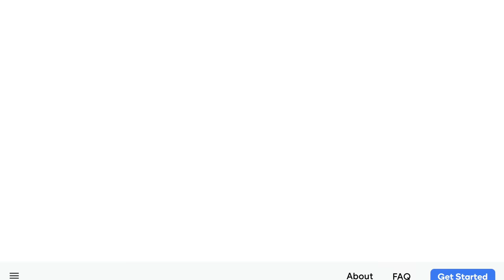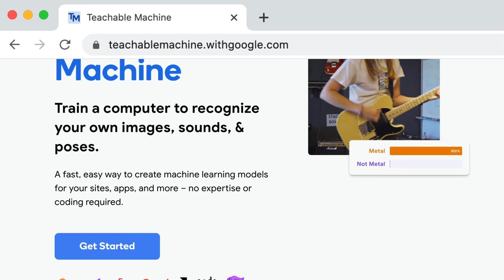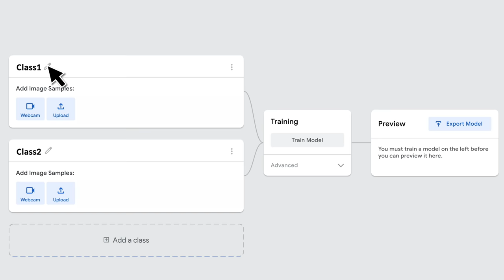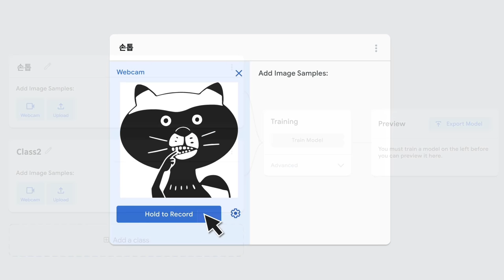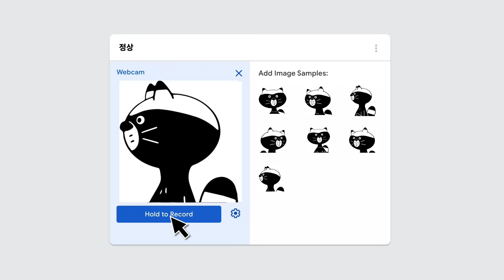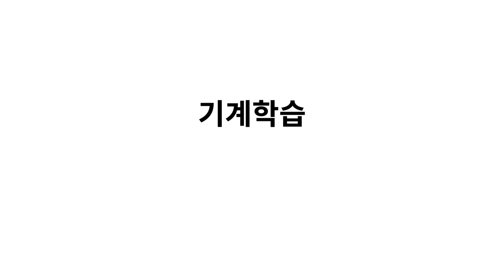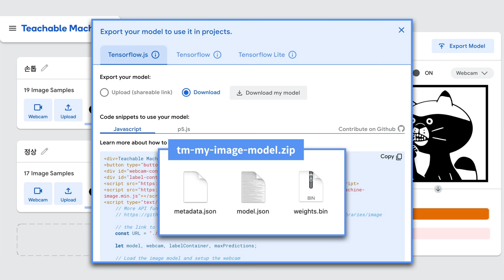Machine learning 1 - 5. Teachable machine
전저책 버전으로도 공부할 수 있습니다.

더 많은 수업들을 만나고 싶다면 지식지도 에 방문해주세요.